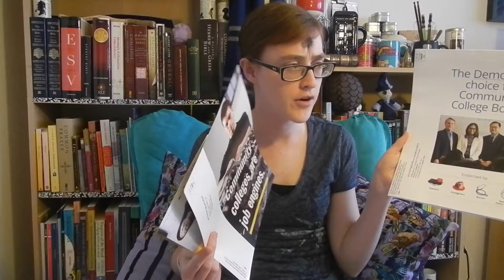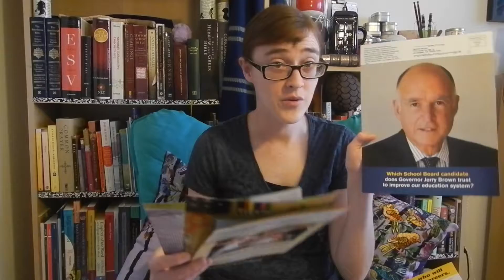Local election shiny paper!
Jessie once again looks at campaign mailers on camera.